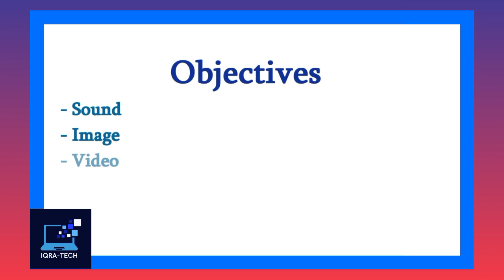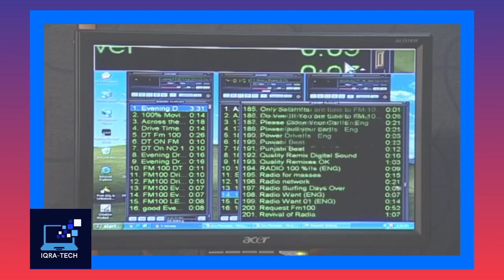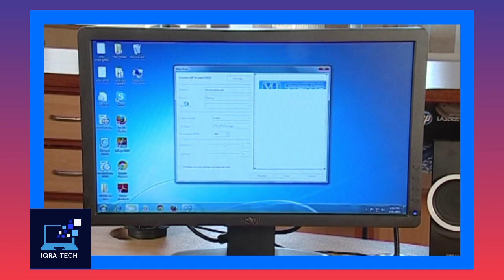Input Devices | How to store Image, Audio & Video in Computer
Input Devices | How to store Image, Audio & Video in Computer | Audio | Video | Image

"Iqra-Tech: Exploring the World of Technology and Beyond!"

Welcome to Iqra-Tech, your ultimate destination for all things tech! Whether you're a tech enthusiast, a curious learner, or someone looking for insightful information, you've come to the right place. Join us on a journey through the fascinating world of technology, where we strive to simplify complex concepts and make them accessible to everyone.

Let's explore, learn, and embrace the wonders of technology together!